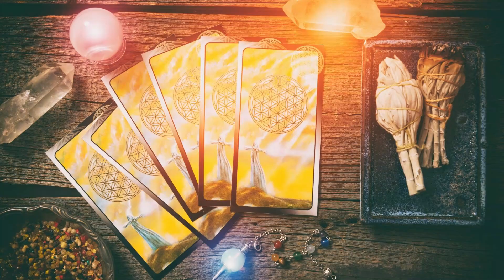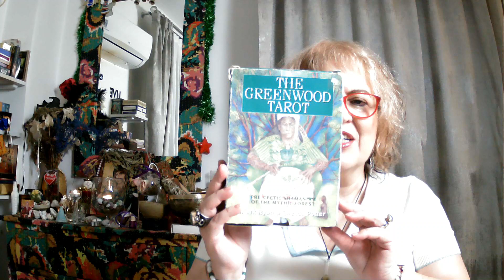Ritual Eclipsa de Soare in Sagetator - 14.12.2020 | Astrolog Luminita Ristea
Ritual Eclipsa de Soare in Sagetator - 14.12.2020. In acest video special v-am pregatit un RITUAL cu ocazia eclipsei de Soare in Sagetator. Daca v-a placut acest video, nu uitati sa va abonati si sa apasati pe clopotel pentru notificari

Cum este fiecare zodie influentata de eclipsa? Care sunt domeniile de viata impactate.

Nu uitati sa va uitati si in harta voastra natala si sa vedeti unde se pozitioneaza Eclipsa, in ce casa astrologica, pentru a vedea care este domeniu de viata specific pe care se pune reflectorul acum, pe calea iluminarii in intuneric!

BERBEC – credinta, intelepciune, explorare
TAUR – domeniul financiar, finantele partenerului, transformare
GEMENI – parteneriate
RAC – rutina zilnica, serviciu, sanatate, servicii
LEU – iubire, copii, creativitate, stralucire
FECIOARA – familie, acasa, traditii, siguranta
BALANTA – comunicare, calatorii scurte, invatare, rude
SCORPION – valoare personala, stima de sine, bani
SAGETATOR – prezenta fizica, sanatate, identificare
CAPRICORN – vise, subconstient, imaginatie, introspectie
VARSATOR – prieteni, asociatii, aspiratii, planuri de viitor
PESTI – cariera, statut social, ambitii, responsabilitate

Va multumesc!